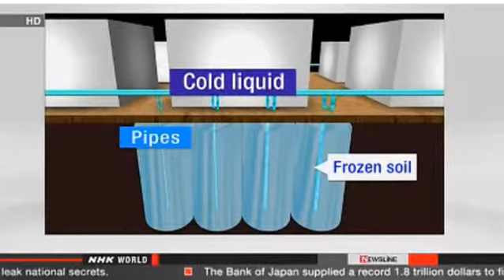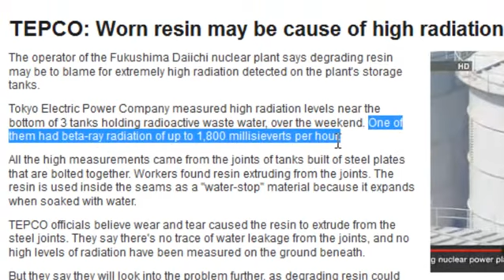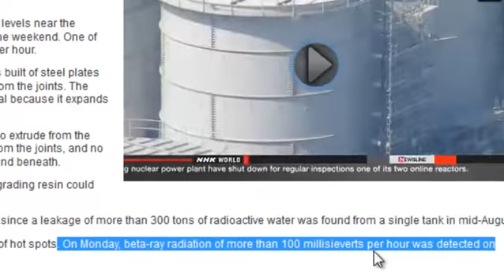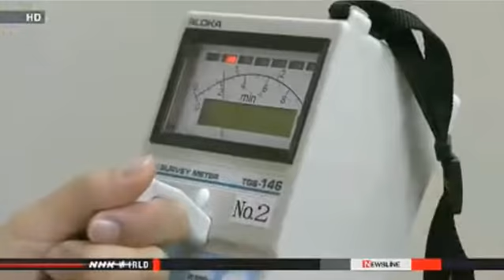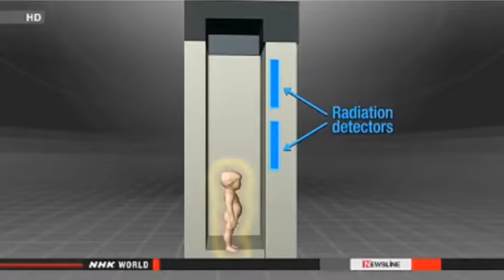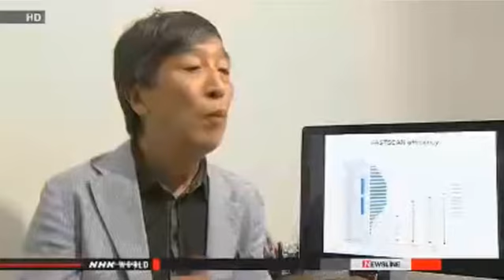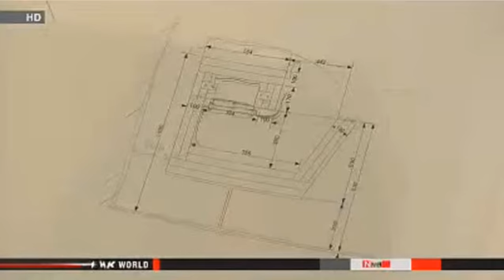Fukushima Trouble: Gov't to "Help", SKorea to Ban Japanese Food up